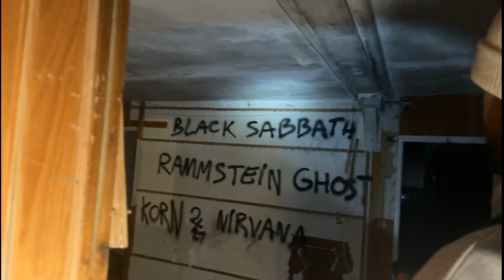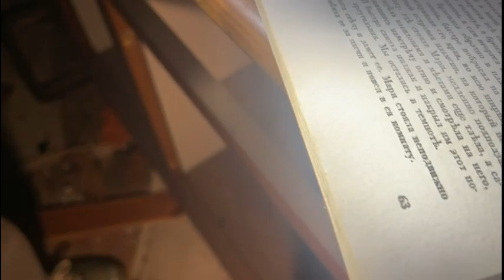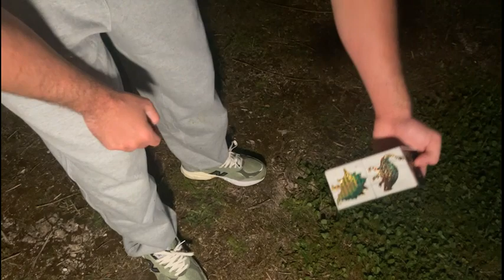BILLY AMINE SEF URBEX INSPIRE OUTLAST - REDIFFUSION (21/04/22)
La rediffusion a été récupérée depuis Twitch.
En raison du traitement des droits d'auteur de Twitch, il n'y a pas de son dans certaines parties.

CHAINE NON GÉRÉE PAR BILLY